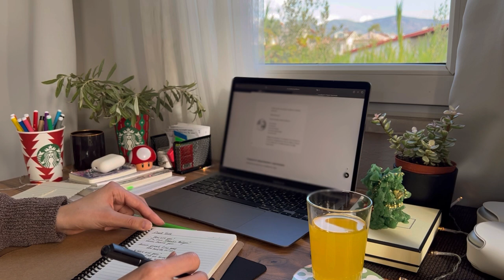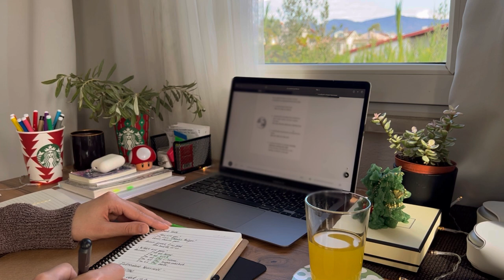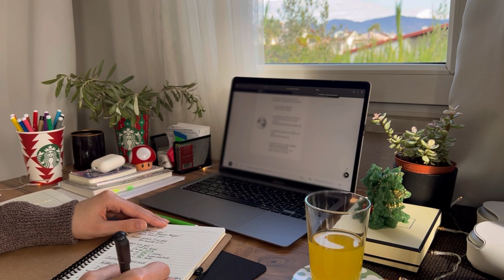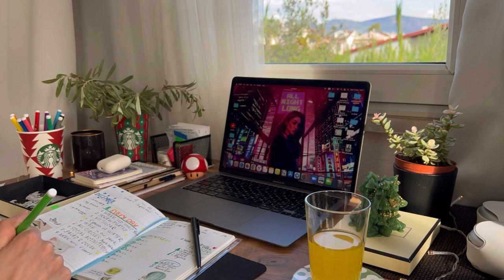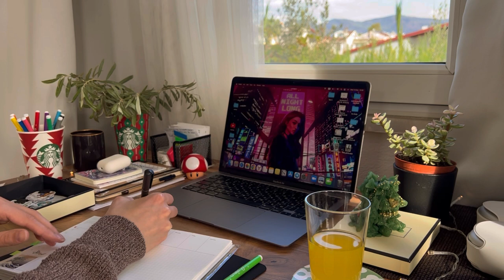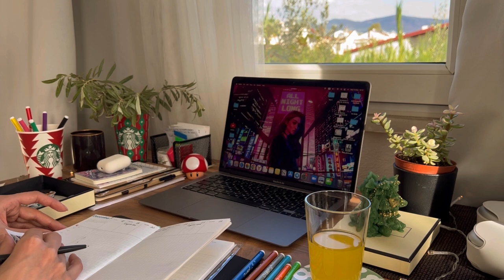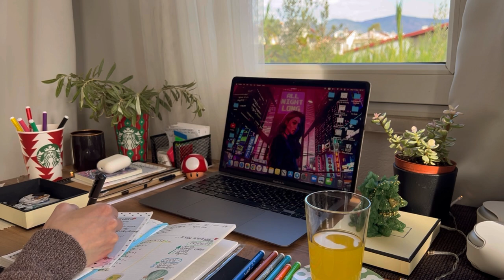STUDY WITH ME 🪵🎹 Relaxing piano & fire crackling | 1-hour real time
Hi my friends! ✨ Thanks for joining me!
We're going to study with the sound of crackling wood from the fireplace. A relaxing piano sounds for a great mood and a Christmas atmosphere in your office.🫶

One-hour session without breaks. I hope this study video helps you avoid using social media while you study. I suggest we concentrate on learning or working. Get into a cozy evening setting and immerse yourself in the process. Relax and feel comfortable for the next hour of office ambient, fire asmr and calm music.

Despite the chilly days of December, you need to be productive and efficient.
For Christmas mood I’m lighting the garland, adding a candle in the shape of a Christmas tree and a Christmas glass from Starbucks, haha.☕️

This video will be a quiet and cozy study room atmosphere when you are studying at home. I hope it will help you to increase your motivation to study.

🖇️ Sometimes you may hear the relaxing sounds of typing text, clicking a mouse, flipping planner pages and drinking coffee. Sounds of writing with a pen, coloring with markers, or adding stickers to a notebook. And I hope this helps you realize that I'm here studying with you! 💫

📝 I'm spending that hour today studying English language then planning, then writing a diary and making a list of Christmas and New Year gifts. I really enjoy the planning process, it's a real creativity and activity for the soul!

📌 What did you study while working/studying with me? Write me in the comments!

Thank you so much for supporting me! 💓

I hope you enjoy this one hour study with me 📚☺️ And have a good time!